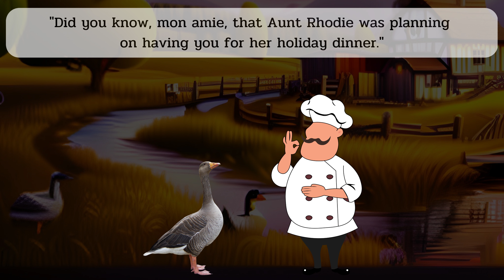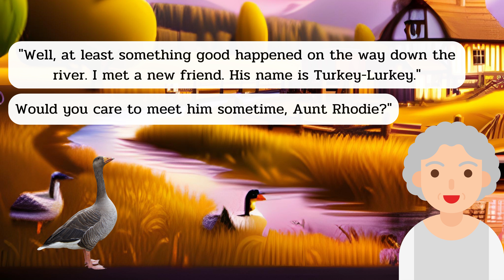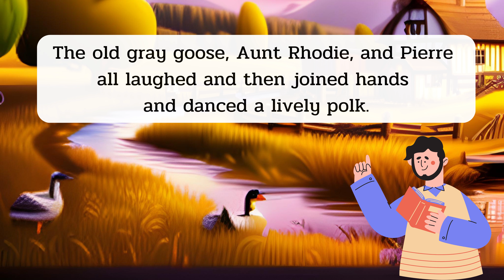Aunt Rhodie's Appetite